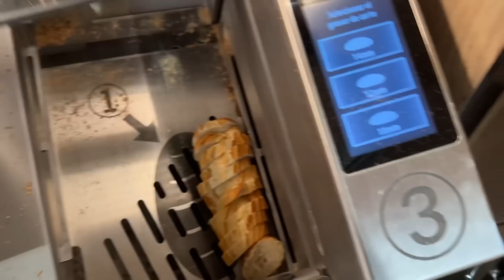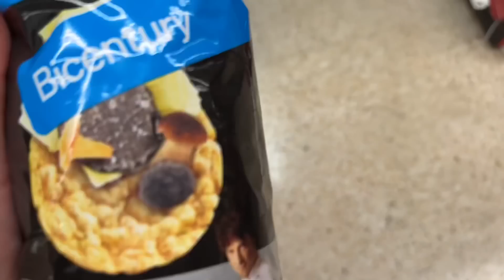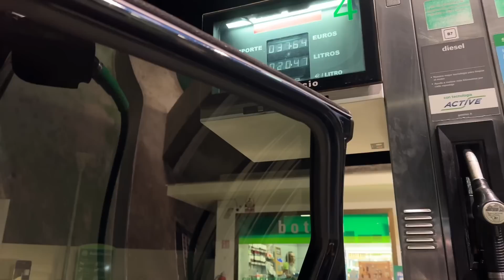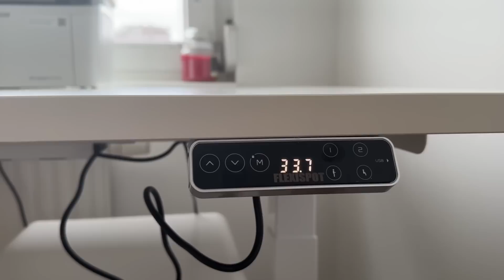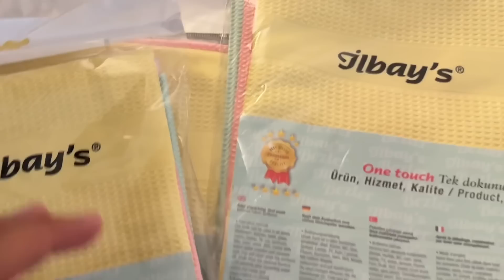UNSER LETZTER TAG 😭 | WIEDER IM ALLTAG 🏡 | 3 UHR FLUG 😵‍💫 | WOCHENEINKAUF 🛒 | VLOG 👨‍👩‍👧‍👧